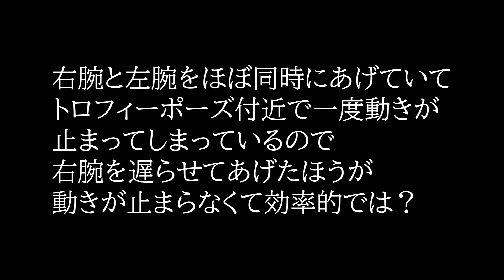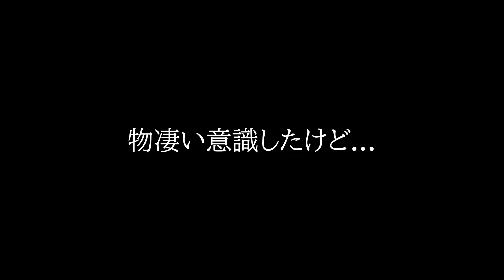【テニス/打ち方】凄く上手い人にアドバイスもらったのでサーブの打ち方変えようと思います【TENNIS】